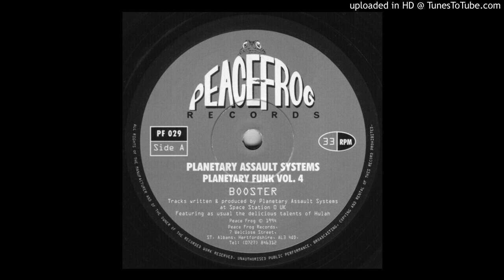Planetary Assault Systems - Booster (1994)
Planetary Assault Systems ‎– Planetary Funk Vol. 4
Label:Peacefrog Records ‎– PF 029
Format:Vinyl, 12", 33 ⅓ RPM
Country:UK
Sortie:1994
Genre:Electronic
Style:Techno